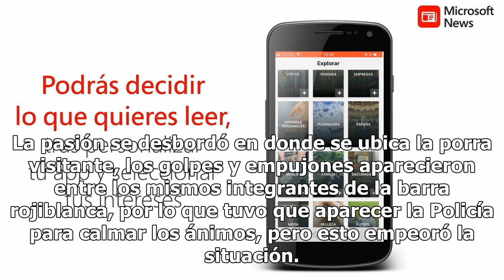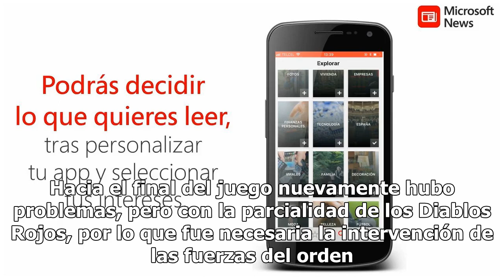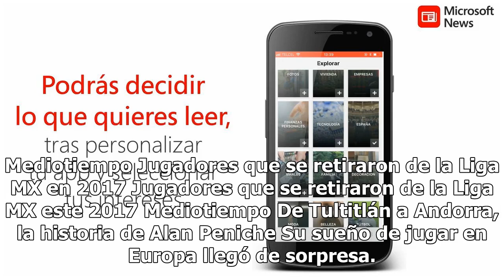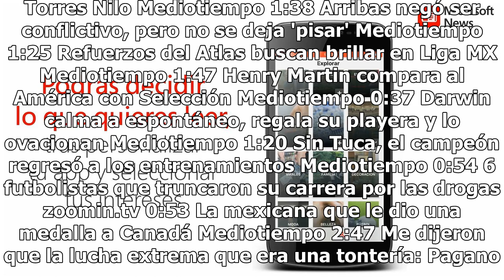Liga MX vuelve a vivir violencia, ahora con fans de Chivas en Toluca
Por tercer fin de semana consecutivo, la violencia apareció en un estadio de la Liga MX, ahora fue en Toluca con la porra de Chivas como protagonista dentro del graderío del Nemesio Diez durante el segundo tiempo. La pasión se desbordó en donde se ubica la porra visitante, los golpes y empujones apa...